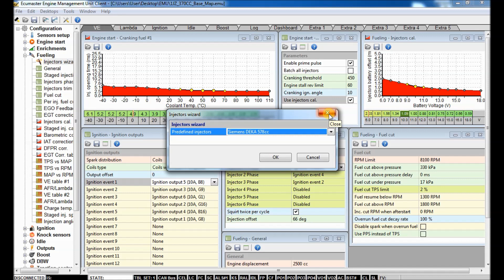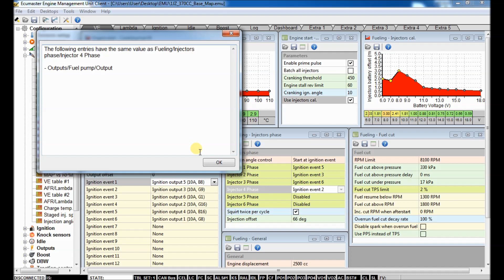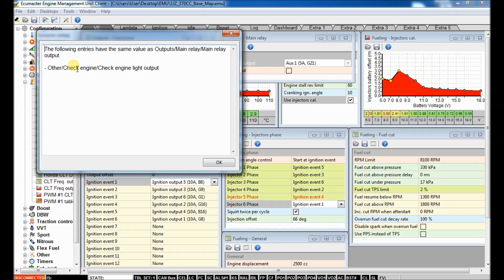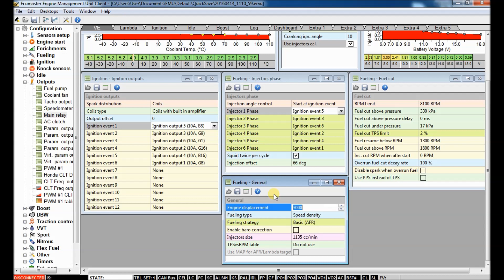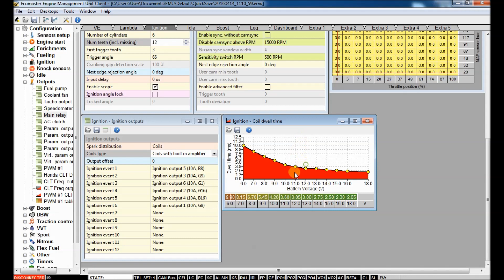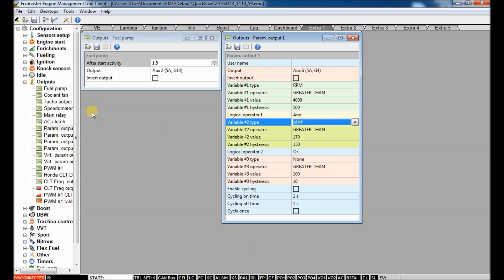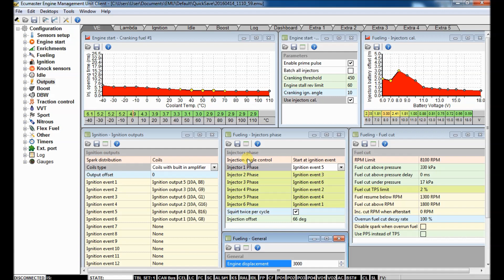Base Map Configuration for the ECUMaster EMU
In this video we walk you through the process of making basic changes to a base map. We show you how to change your injector data, ignition coil settings, displacement, and more.